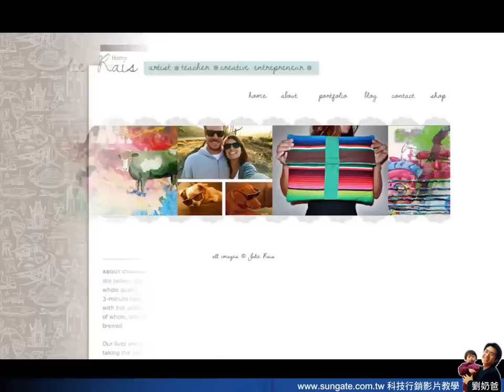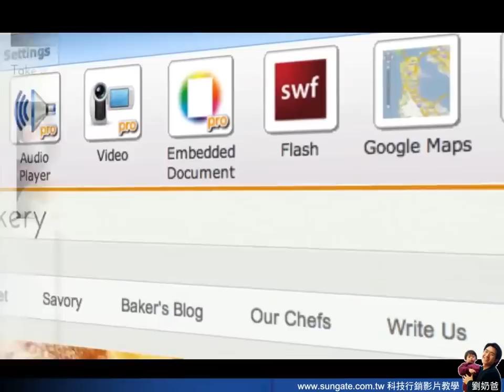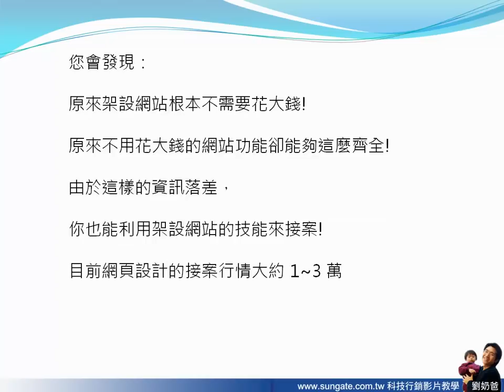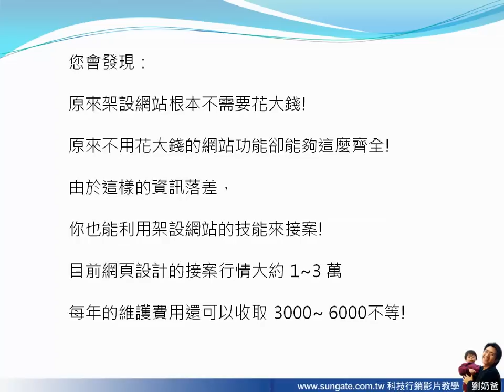weebly的網站架設教學